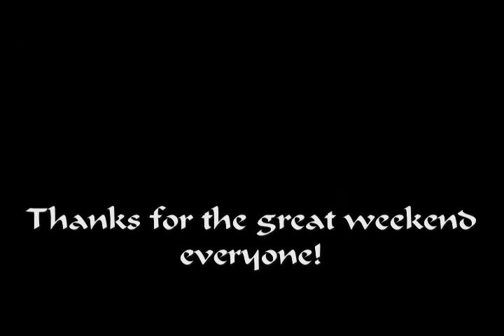Ibex 2013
On a weekend in September, Adam and I joined a friend, his wife and daughter, and the Adventures on the Fly crew for a weekend camping trip to Ibex in central Utah.  On our way, we flew over the Little Sahara Sand Dunes and stopped at some private hot springs for lunch and a dip.  It was a great weekend of flying, rock climbing, hot springs, and friends.  This is a compilation of some of the flying we did.